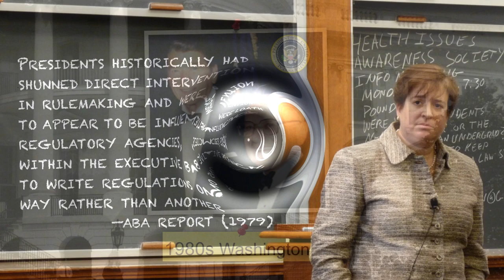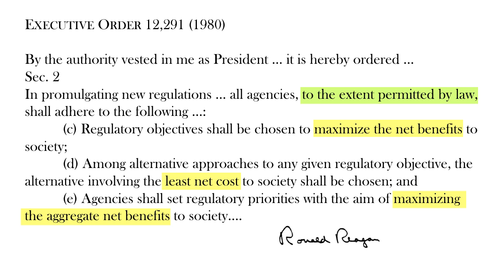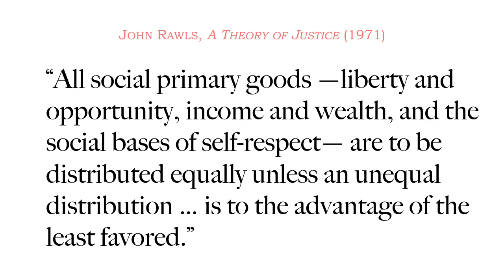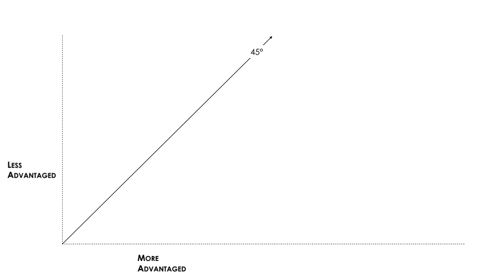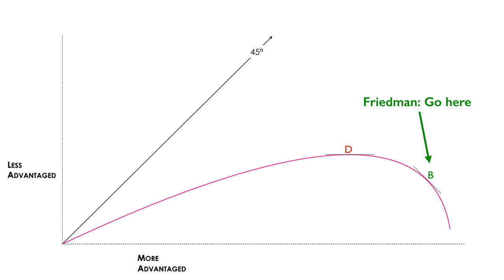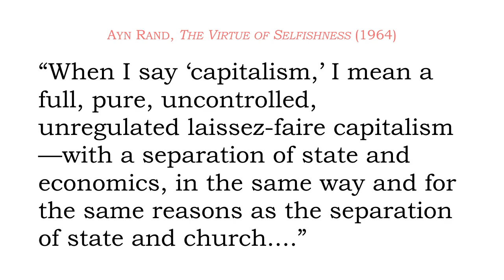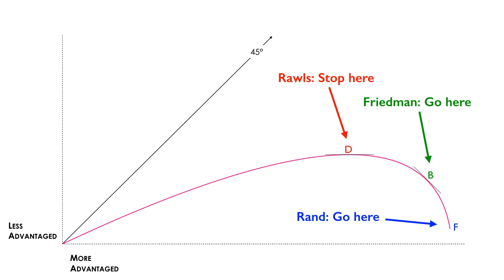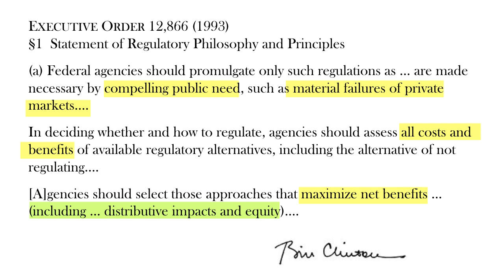12. Executive Order 12, 291